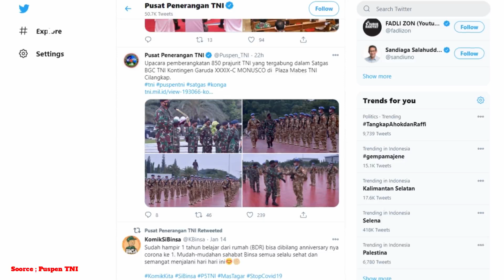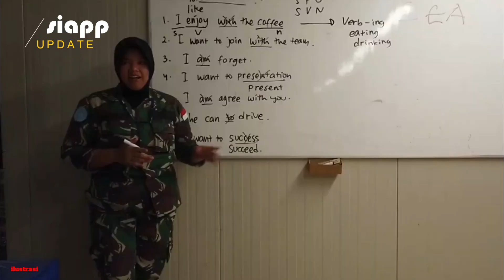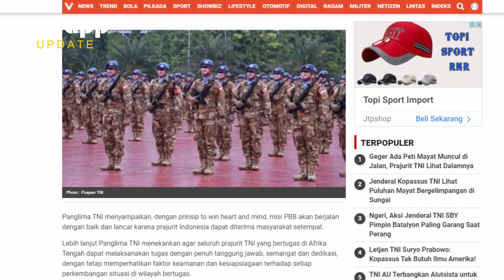Panglima TNI Berangkatkan 850 Pasukan Perdamaian ke Afrika Tengah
850 prajurit pilihan TNI yang tergabung dalam Satuan Tugas (Satgas) Batalyon Gerak Cepat (BGC) TNI Kontingen Garuda XXXIX-C Mission de l'Organisation des Nations Unies pour La Stabilisation en République Démocratique du Congo (MONUSCO) akan segera berangkat untuk menjalankan misi negara di Afrika Tengah.

850 prajurit Kontingen Garuda TNI ini akan bertugas bersama pasukan perdamaian PBB selama beberapa bulan kedepan.

Panglima TNI Marsekal Hadi Tjahjanto sangat meyakini bahwa 850 prajurit TNI sangat siap untuk mengemban tugas besar negara di Afrika Tengah.

"Kontingen Garuda TNI siap mengemban misi negara, karena telah memiliki kemampuan tempur dan memiliki kemampuan untuk memenangkan hati serta pikiran rakyat di tempat penugasan Afrika Tengah," kata Inspektur Jenderal (Irjen) TNI Letjen (Mar) Bambang Suswanto ketika membacakan sambutan tertulis Panglima TNI Marsekal Hadi Tjahjanto dalam upacara pemberangkatan Satgas BGC TNI Kontingen Garuda Monusco di Mabes TNI, Cilangkap, Jakarta Timur, Kamis, 14 Januari 2021.